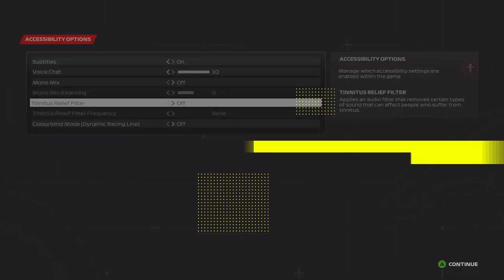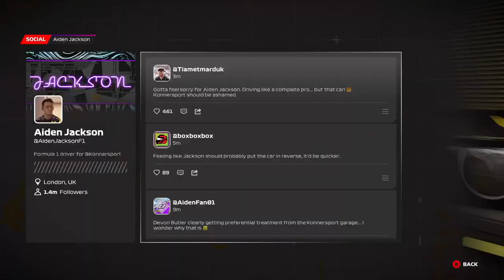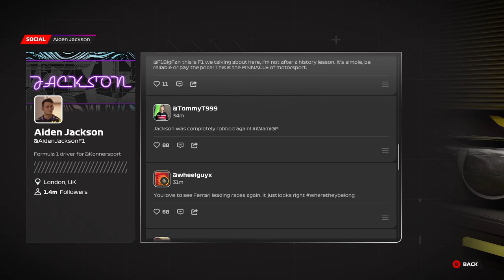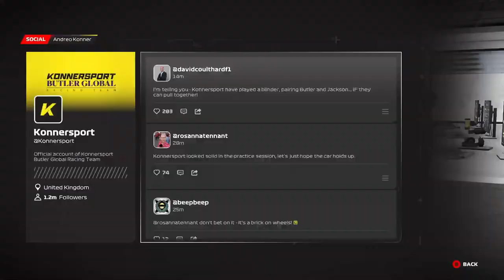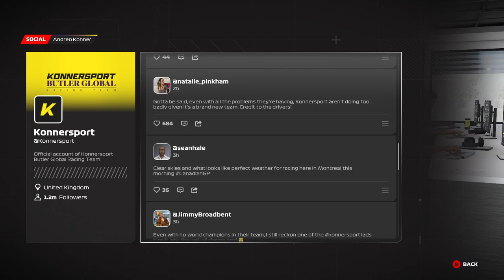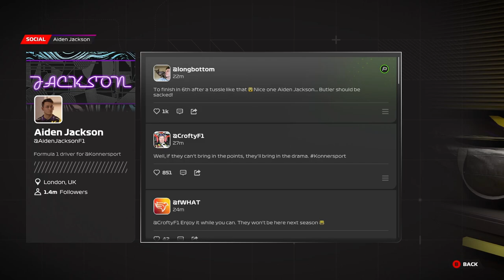KONNERSPORT JOINS F1 - F1 '23 Braking Point 2: CHAPTERS 1 & 2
A NEW F1 TEAM JOINS THE GRID - F1 23 Story Mode: Braking Point 2 Chapters 1 & 2